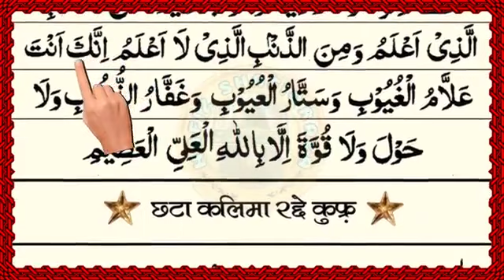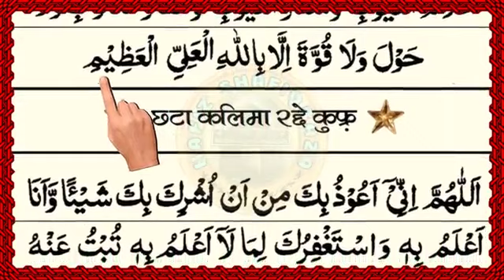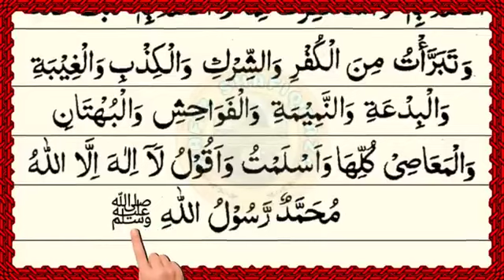हर मुसलमान को जो छे कलमे याद करना जरूरी है || islam ke 6 kalma ¦¦ छे कलमे || islamic 6 kalma Quraan